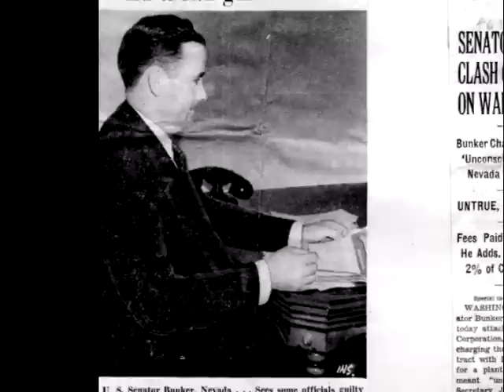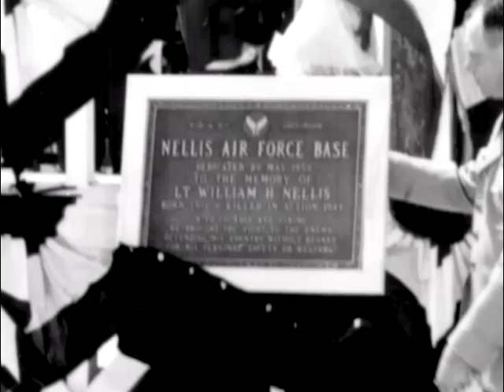William H Nellis | Aviation History | Patchin Pictures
Barnstorming Nevada episode: William H. Nellis hosted by Mark Hall Patton and produced by Patchin Pictures. This is one show from the multi-part series Barnstorming Nevada funded by Clark County, Nevada and McCarran Airport, Las Vegas.  The series highlights various topics related to aviation in Nevada and Las Vegas.